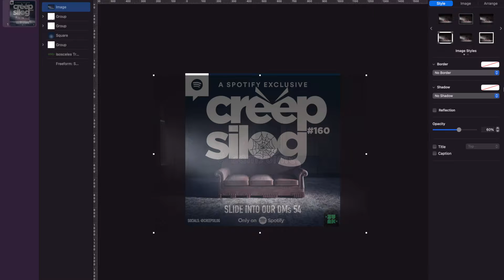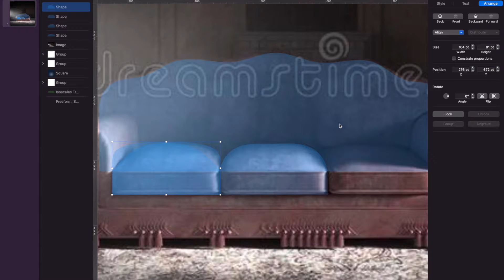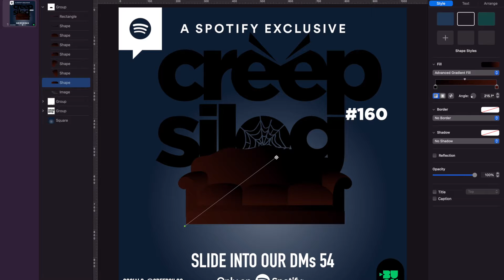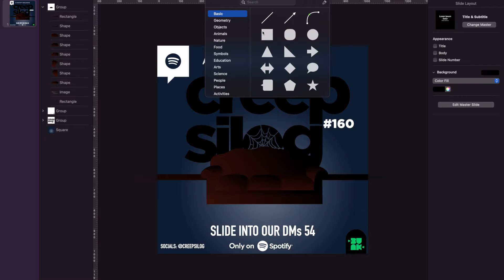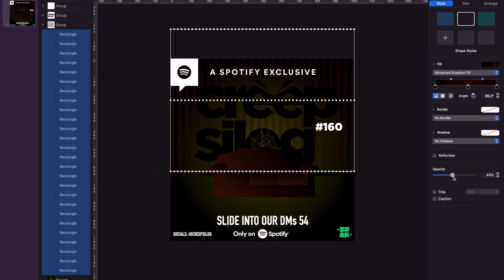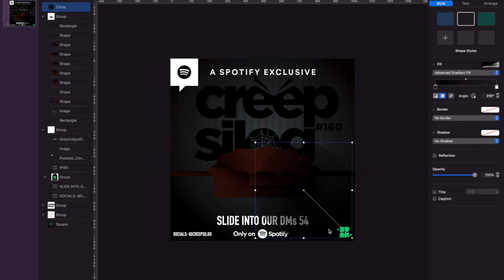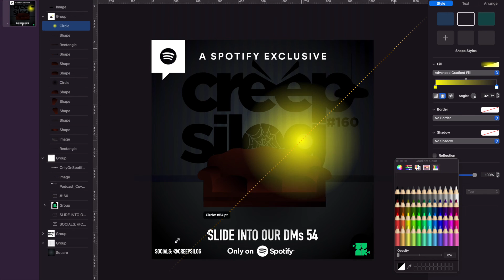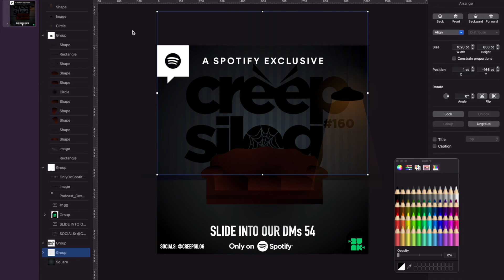Making The Poster - #161 Slide 54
Haunted dorm.